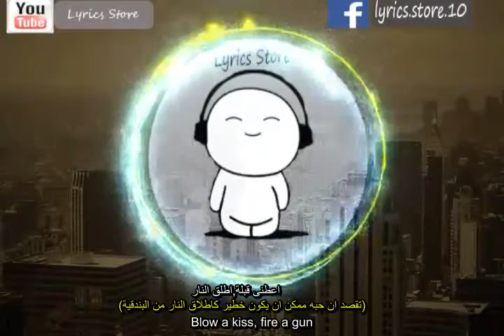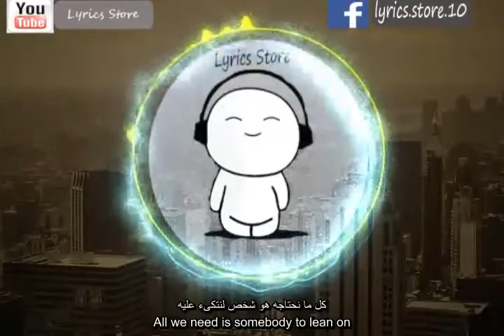Major Lazer & DJ Snake ft MO - Lean On Lyrics مترجمة